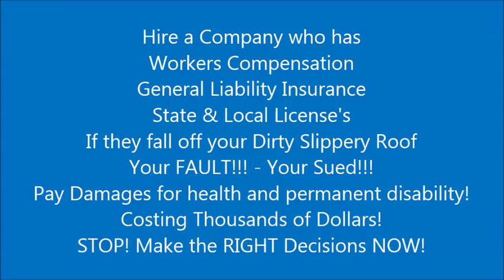ROOF LOW PRESSURE CLEANING BOCA RATON - 561-502-ROOF - NO CHLORINE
- With NO RUSTING CHEMICALS! - Beware Chlorine Chemical Roof Cleaning Scam! - aka SoftWash, EcoWash etc.. is spraying high strength 12.5% yellow swimming pool chlorine RUSTING your roof!... then left to dry & CORRODE!!!. if its rinsed off your plants are dead!. Rusts the nails holding your roof down, metal flashings, dries the underlayment resulting in Cracks, Splits, Laps lifting = LEAKS!!! Voids Roof Warranty's. CHEMICALS WILL DESTROY YOUR EXPENSIVE ROOF... ITS SO STRONG IT ETCHES CEMENT TILES leaving your gutters full of roof tile sand etched off, its that caustic like  a acid reaction.
SAY NO! - ASK THEM TO SIGN A FORM THAT CHEM DOES NOT HURT YOUR ROOF...WATCH 'EM RUN! Would you pour swimming pool chlorine on your metal BMW to clean it? NO! Roofs cost a lot of money! Do you want 50% of you nail fastener shank to be pitted and rusted out?...what happens next storm when the roofs gone and the insurance inspector says rusty nails...

 We gently clean your roof the right way!...with water. 2019 New low psi pump technology, has the H2O method the BEST effective way to clean your roof. No high pressure damage, No toxic corrosive rusting chemicals, We gently wash the dirt away for good...not just chemically change its color and RUST your roof. We low psi H20 clean gutters, walls and more. Hire professionals to clean your roof...not reduce its service life and run with your cash! Real low psi roof cleaning with water takes a lot longer, its more labor intensive, costs more money...however your roof's service life will be saved. Chemical Roof Cleaning...aka Soft Wash,  have Corrosive Chemicals now are the latest scam beware! Their Trucks fill up at swimming pool distributors with PURE Yellow 12.5% CHLORINE!!! then they add more chemicals! Not only are the operators getting cancer. None of these toxic corrosive chemical formulations are tested against RUST
 Roof cleaning in Boca Raton FL since 1989. We are your best option to all your cleaning needs. Lic, Ins, Workers Comp and the latest equipment to do the roof cleaning job right. Our latest equipment is expensive and the forefront of the industry. Not a $750 Chemical pump with chem tank n trailer!  We know roofing, can stand on a roof correctly without breaking tiles, can fix leaks and more. I see the rusted nails!...I have been doing this in South Florida 29 years. Call Chris Today 561-502-ROOF
We Clean the Right Way - Swimming Pool Chlorine (that they call laundry bleach) color fade your tiles milky white, Corrode/Rust your metal flashings, Nails, Tin Tags, fasteners, pit out gutters & more. Dries out your 30/90lb Granulated Cap/Base Sheet, Opaque Skylights resulting in early Roof Failure!. Chemicals Kill your plants...that why they won't rinse it off the roof but leave it there to do more damage! then drain off to lakes poisoning the low Fla water table destroying the environment
 Powerwash with low psi water & remove the dirt, mold,mildew, tree debri, clean gutters out so its gone!...Chemical Roof Cleaning just changes it color...Avoid the 'Splash n Dash' Chem Scam! that they mix up in the garage!
 Please ask them to sign a waiver that swimming pool chlorine does not rust your roof..ha watch them run!...or listen to the extended BS!. NO its not bleach from Publix..its caustic yellow swimming pool Chlorine 25x stronger than recommended.